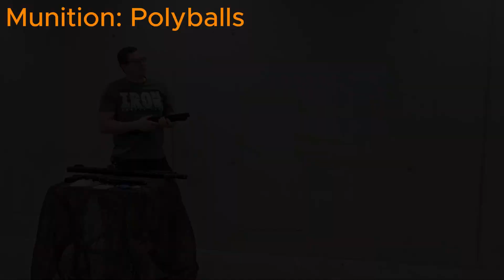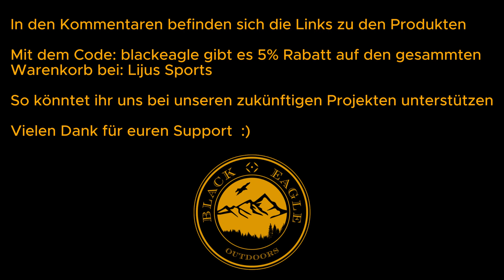16 Joule T4E HDS68 vs. Windschutzscheibe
Im heutigen Video zeigen wir die Wirkung mit verschiedenen Geschossen auf eine Windschutzscheibe.

Ein Link zu den Produkten befindet sich in den Kommentaren.

Wie gefährlich sind 16 Joule? Wie gefährlich sind Luftdruckwaffen?
How dangerous are 16 Joule ? How dangerous are Airguns